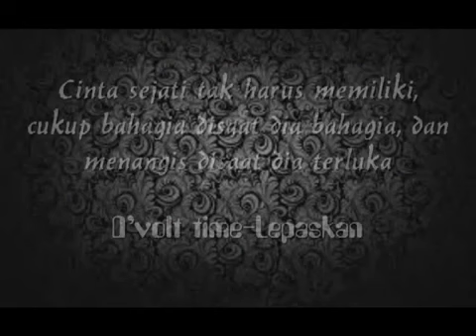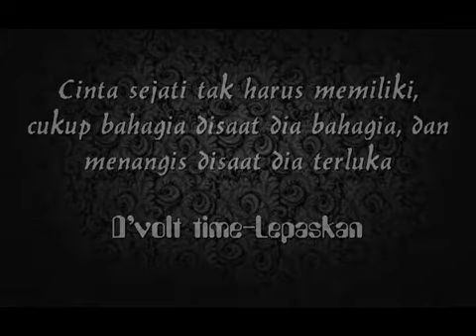D'VOLTTIME LUPAKAN||LAGU HITS TERBARU||MUSIK HITS TERBARU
dvolttiime lupakan